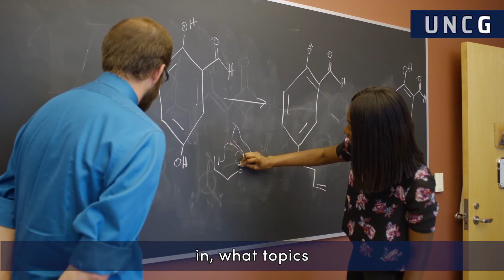2022 Thomas Undergraduate Research Mentor Award - Dr. Jaclyn Maher